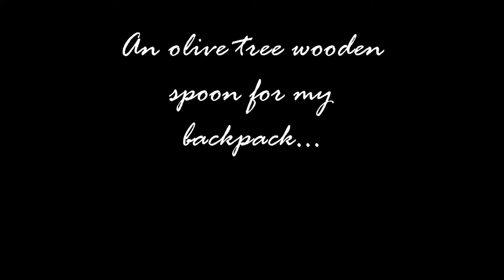my spoon...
i needed a spoon for my backpack,so i decided to make one.its not my first,but every other i've made so far i've given away as gifts to people so i dint have one for myself lol...
made it from a piece of olive tree wood and  its 20cm (about 7 inches) long so it can easily be used for stirring...